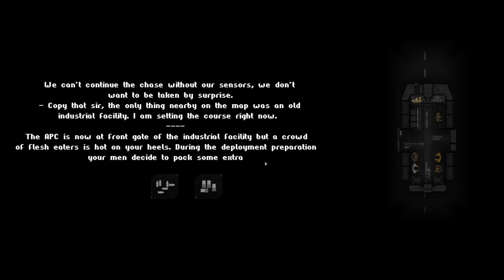Chromosome Evil Alpha Predator Path Attempt 2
The Game crashed at the end but there is a second video of me resuming this playthrough